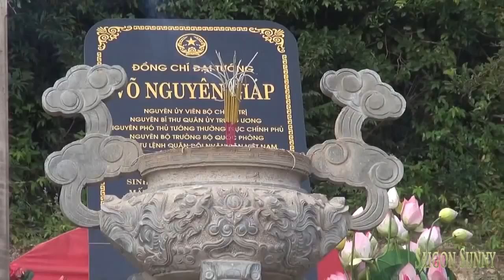Về Vũng Chùa viếng Đại tướng Võ Nguyên Giáp - General Vo Nguyen Giap